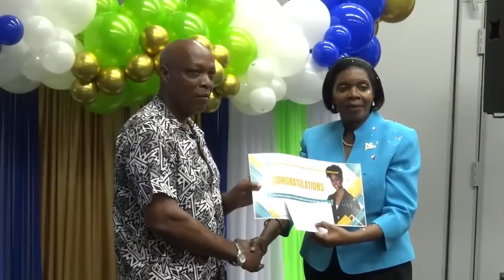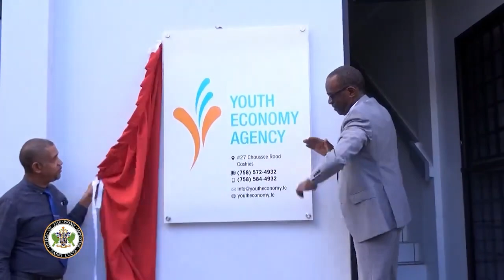Saint Lucia's Job Numbers Never Looked This Good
The unemployment rate declined to its lowest rate in more than a decade. At close of 2023, unemployment averaged 14% nationally.

Prime Minister Pierre's leadership has inspired confidence in the local economy. His policies stimulate economic activity and connect ordinary Saint Lucians with new job opportunities.

Saint Lucia has seen consecutive declines in the unemployment rate every year since Prime Minister Pierre came into Office in July 2021.

21.9% 2021
16.5% 2022
14% 2023